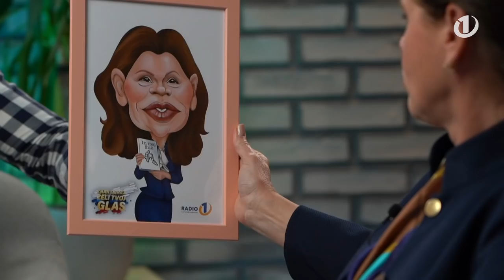Predvolilna oddaja z gostjo ALENKO BRATUŠEK #1: Se bodo njene obljube uresničile?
Bližajo se parlamentarne volitve 2022! Denis Avdić, Jana Morelj in Miha Deželak se bodo pogovarjali z vsemi predsedniki parlamentarnih strank in tistimi, ki kaže da bi to lahko postali.
Kot prva gostja je na obisk na Radio 1 prišla Alenka Bratušek iz stranke SAB.